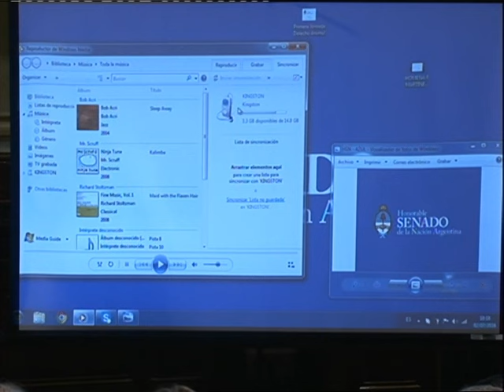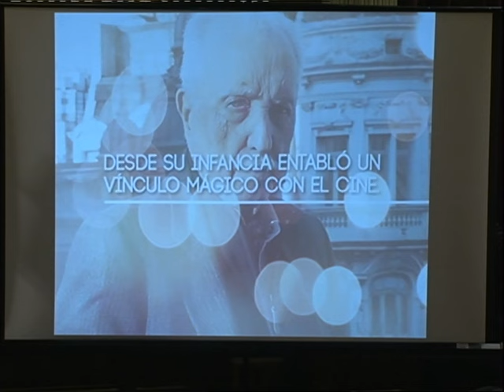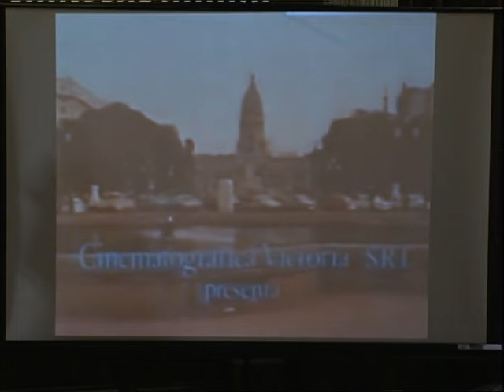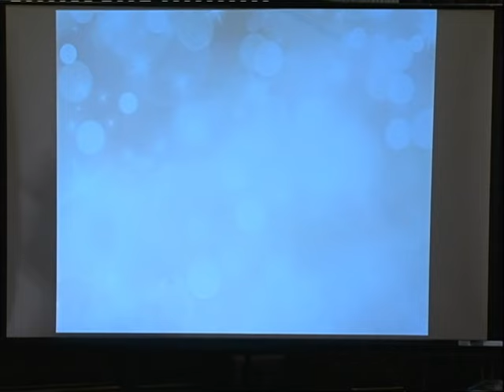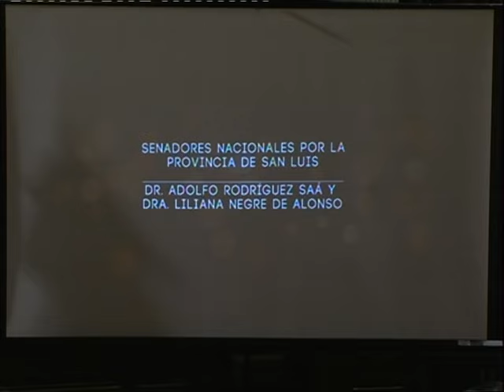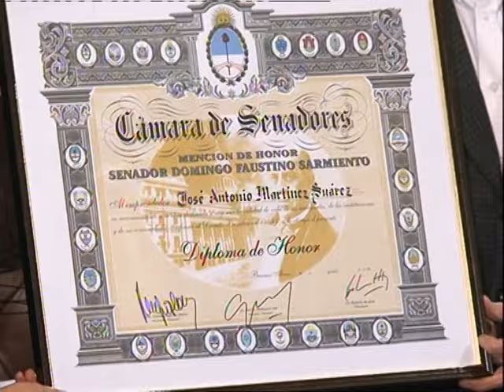SARMIENTO A JOSE ANTONIO MARTíNEZ SUAREZ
Se entrega la mencion de honor Domingo Faustino Sarmiento a José Antonio Martínez Suarez por su aporte a la cinematografía nacional.